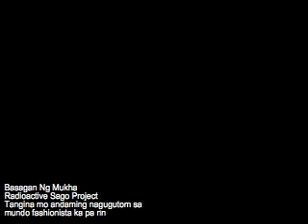Basagan Ng Mukha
Bagong music video ng Radioactive Sago Project. gawa ni iwa